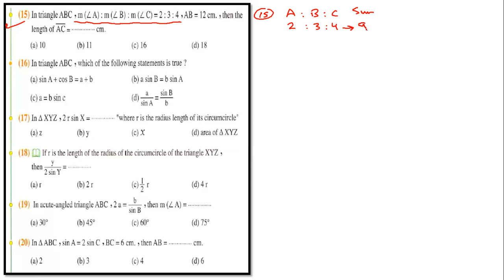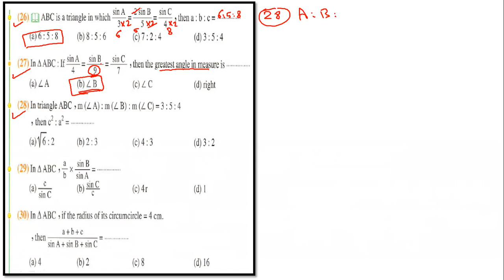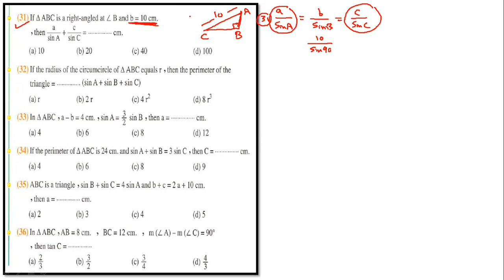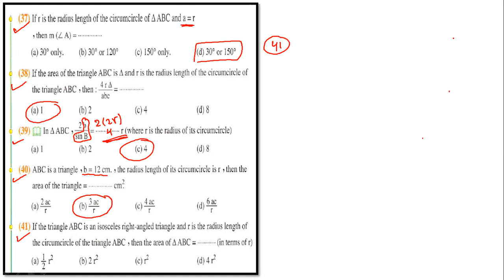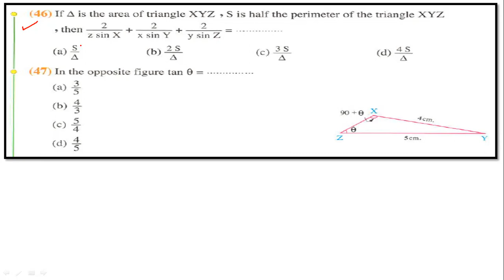The sine rule part 2 Trigonometry 2nd sec 1t